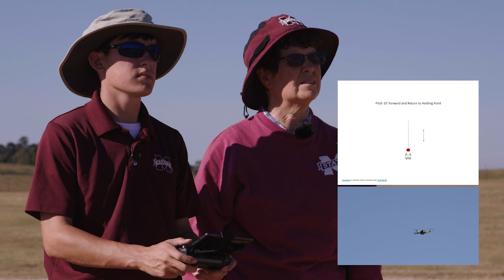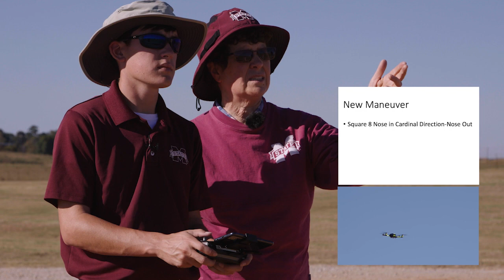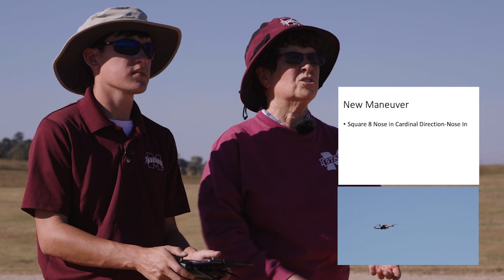Video 2: Rotary Flight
Learn how to fly a rotary aircraft, or drone.